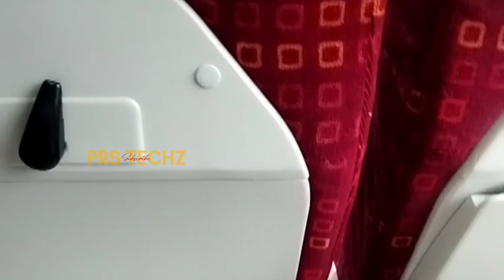INDORE-BHOPAL VANDE BHARAT EXPRESS INAUGRAL JOURNEY FROM BHOPAL TO INDORE FULL JOURNEY BY PRS TECHZZ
🚂 Hey!! Guys, Parth this side from PRS JOURNEYS 🚂
Welcome aboard for an absolute train journey from its source to end! 🛤️ I hope you enjoy the ride and feel the excitement of the journey. 🚉✨

🚀 Now, time to get iphone for FREE! 🚀